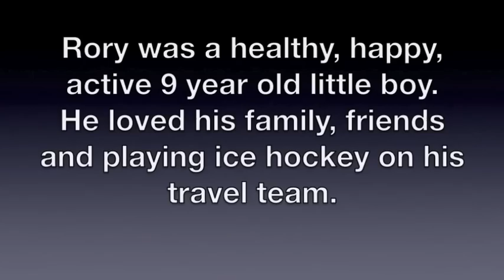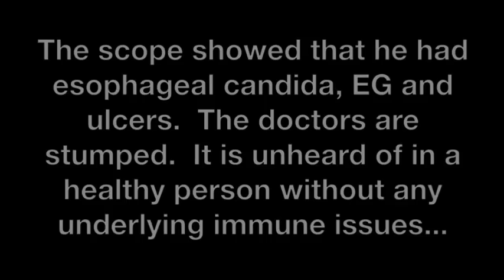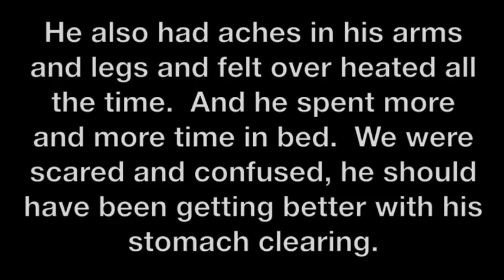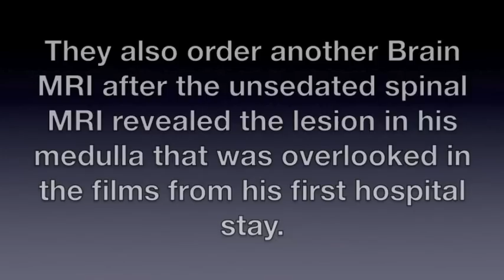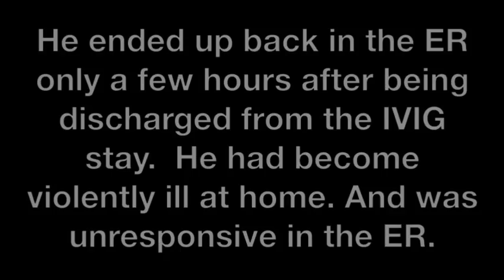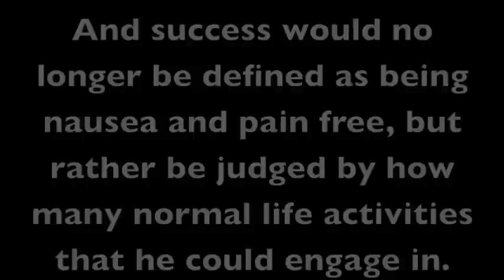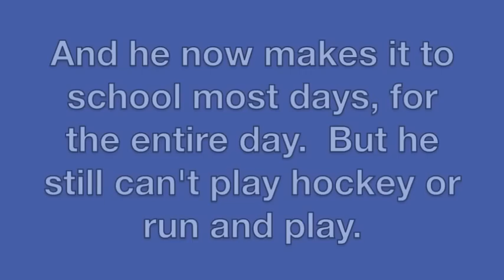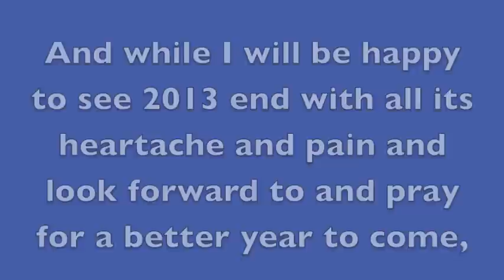Rory New Year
This video is a collection of photos taken with my Iphone over the past year of my now 10 year old son, Rory, who fell ill last January with what appeared to be a simple Norovirus and which progressed into something we have yet to diagnose or help alleviate.  While he has had several conditions diagnosed, like POTS, we have yet to identify the underlying disease or condition.  His chief complaint is the debilitating nausea, with headaches coming in a close second.  He also cannot tolerate music, loud sounds, or motion.  And he can't regulate his body temperature and feels overheated most times.  I made this video as a tribute to his courageous spirit, as a means to show what he has been through for friends and family to help explain his complex condition, as a tool to by which his story may be heard in the hopes that we may be given more direction, suggestions or guidance and as a way to help others similarly situated that are suffering through the tangled path of undiagnosed diseases to know that they are not alone.

Key Terms:  AIRE gene mutation; Postural Orthostatic Tachycardia Syndrome; POTS; Dysautonomia; Adrenal insufficiency; swelling in thalamus; lesion in medulla; esophageal candida; Eosinophilic gastroenteritis (EG); ulcers; chronic nausea; chronic headaches; undiagnosed disease; rapid weight gain; hyper-pigmented vertical line on forehead; coup de sabre; abdominal migraine; elevated histamines; Rathke cleft cysts (RCCs); elevated lipid panel; IL17